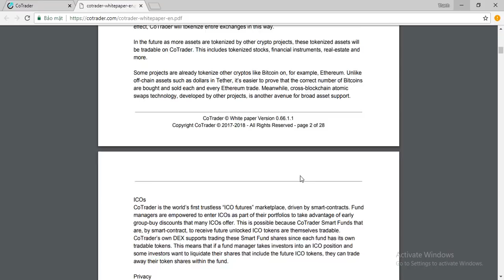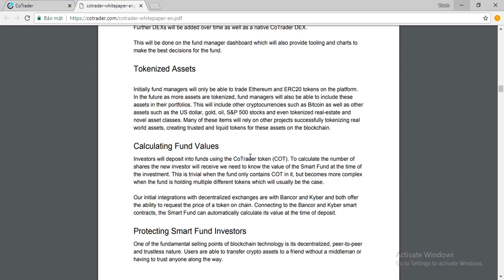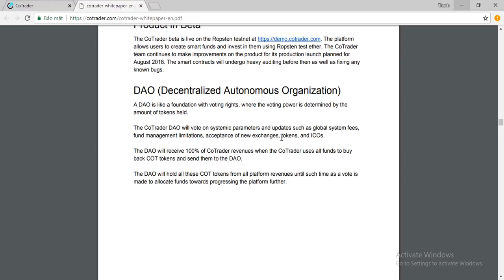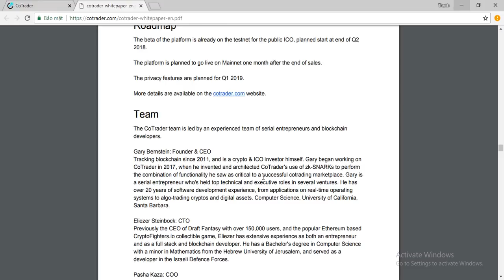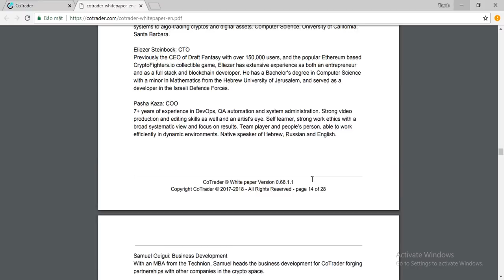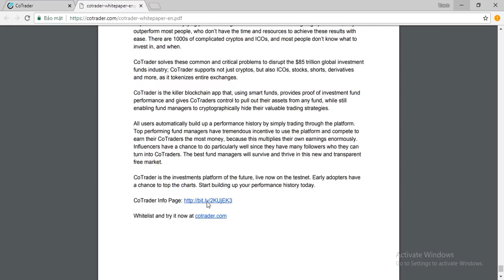Cotrader Review Và Đánh Giá Whitepaper